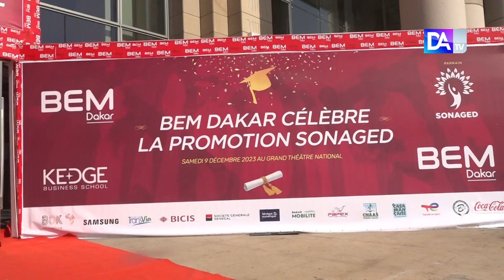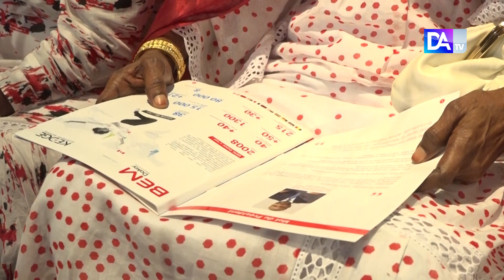Promotion SONAGED/BEM Dakar : 201 récipiendaires honorés par le parrain devant le ministre M. Baldé